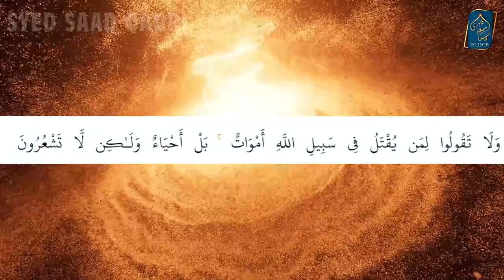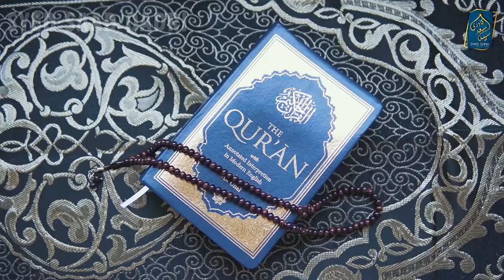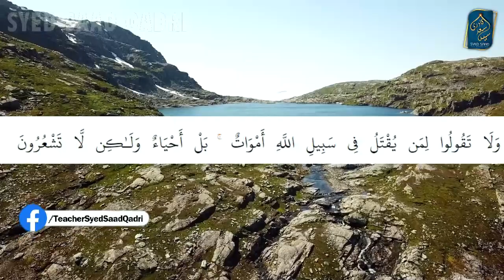Shaheed ka Barzakh se Wapis aa kar Sathi ki Madad Karna | Barzakh ki Zindagi Part 65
Shaheed ka Barzakh se Wapis Ana | Barzakh ki Zindagi Part 65